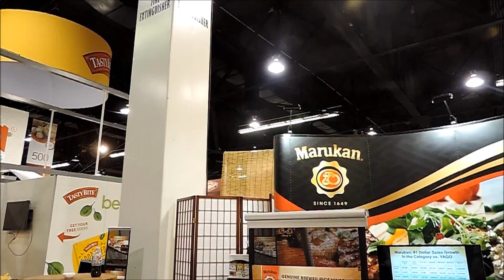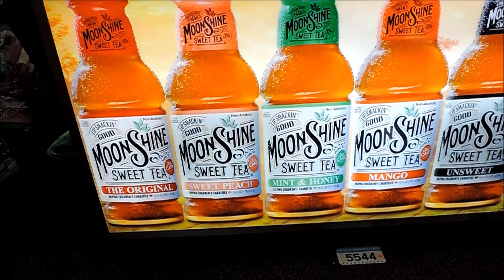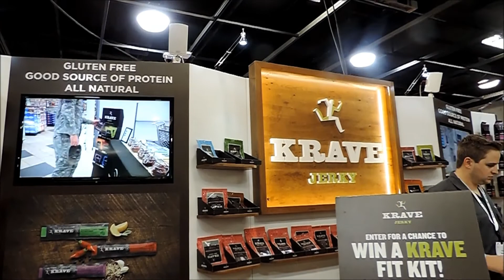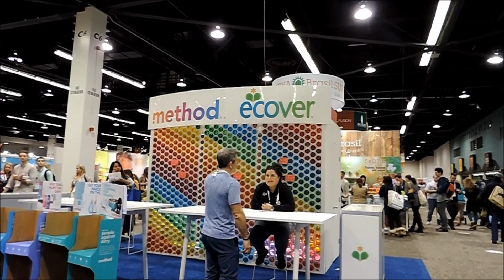VLOG: Natural Products Expo, Hotel Room Tour, & Free Snacks